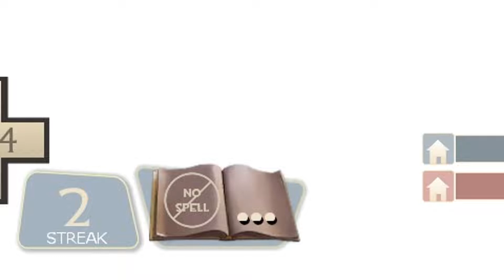I AM THE LORD OF ALL MAGIC!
Spooky kill montage using the seasonal features of Halloween.